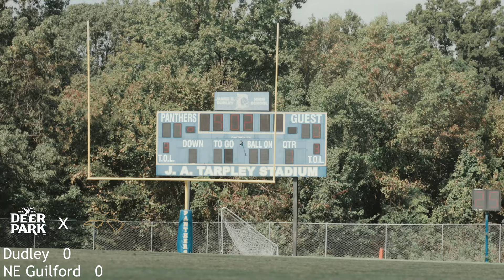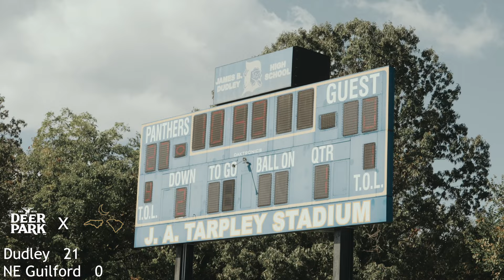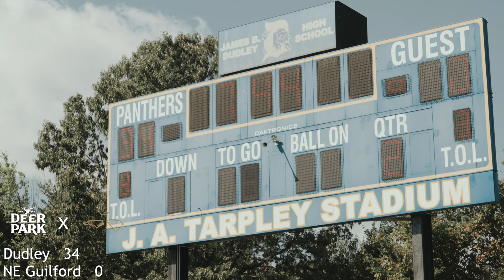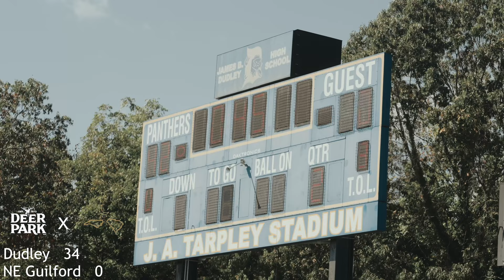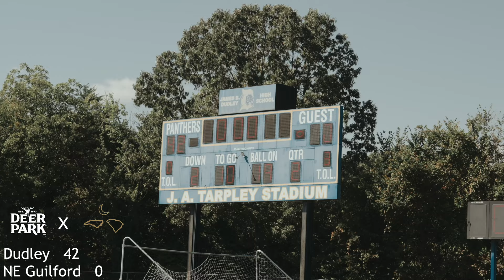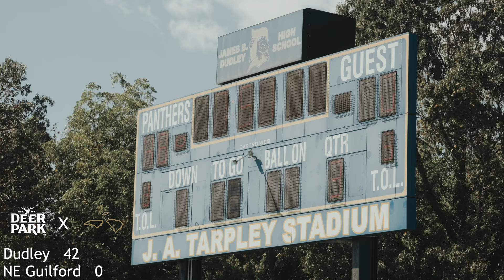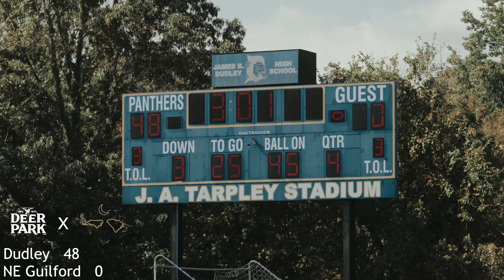Saturday SHOWDOWN! : Dudley vs Northeast Guilford : STATEMENT MADE!!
We have a special doubleheader for you this week as we head up to Greensboro for some Saturday football as 6-0 Dudley takes on 5-1 Northeast Guilford in a highly anticipated matchup! But oh boy once the ball was kicked off one team absolutely dominated and made a huge statement! Watch and find out! and as always our NC game of the week this year is presented by Deer Park Water!